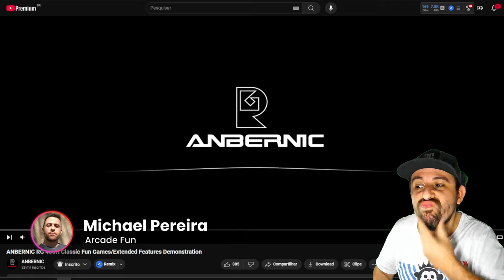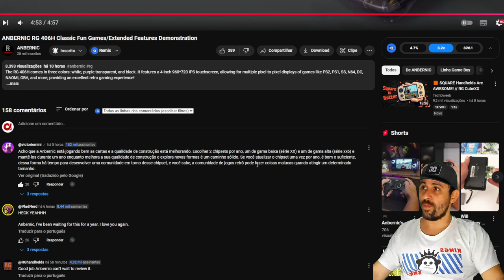💣 ANUNCIO DO @ANBERNIC RG406H! TUDO O QUE SABEMOS!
💰 $2 (~R$11) OFF em compras acima de $25 (~R$131): 🎟️ IFPBEXC 🎟️
💰 $5 (~R$27) OFF em compras acima de $50 (~R$274): 🎟️ IFPHDWX 🎟️
💰 $25 (~R$144) OFF em compras acima de $200 (~R$1160): 🎟️ IFPU8QI 🎟️
💰 $50 (~R$290) OFF em compras acima de $400 (~R$2315: 🎟️ IFP1K8F 🎟️

O assunto de hoje é.
Sim, a Anbernic fez de novo!!!
Acabou de anunciar o RG406H e no vídeo de anuncio tem algumas coisas legais pra mostrar pra vocês!

RG40XX H: ⚡🔗
RG35XX SP: ⚡🔗
RG35XX H: ⚡🔗
RG35XX Plus: ⚡🔗
RG35XX 2024: ⚡🔗